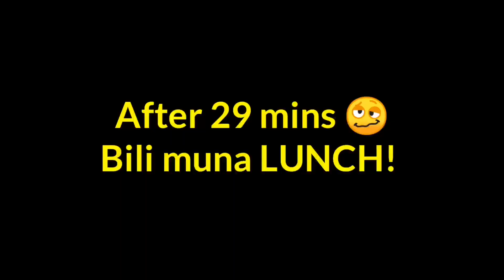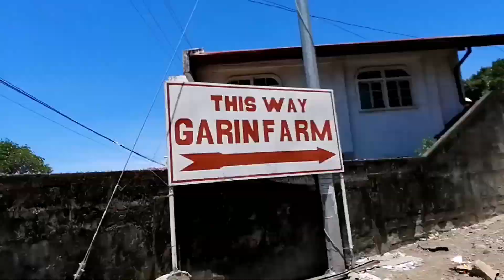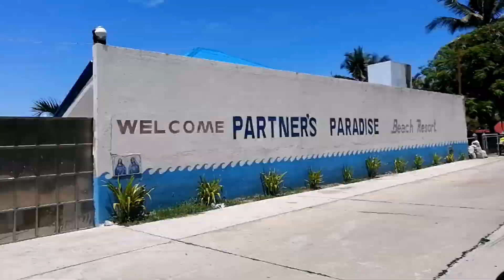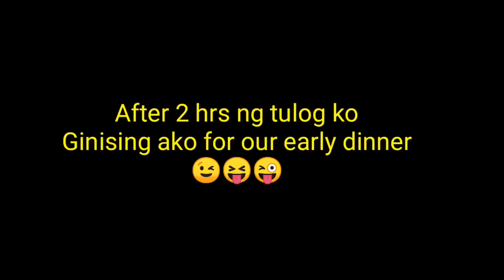MOTOVLOG || PANAY ISLAND TOUR - Part 1| SIR VHOY BELARMINO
Green trees, Blue sky, clear water. Tara ROADTRIP TAYO MGA KATOTOT SA PANAY ISLAND Stop over in Puntahagdan Beach Resort, Tobias Fornier, Antique,

TARA AT MAG ROADTRIPU TAYO MGA KATOTOT 💯😂👌

Whatzzz Up mga KATOTOT
PEACE OUT✌️

Name: Michael M. Belarmino
Address: Altavas, Aklan, PHILIPPINES